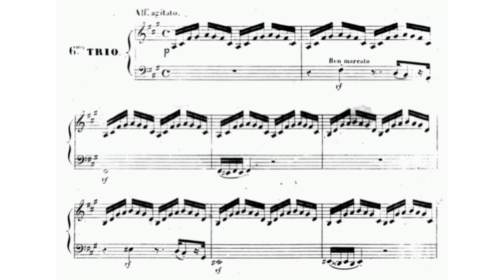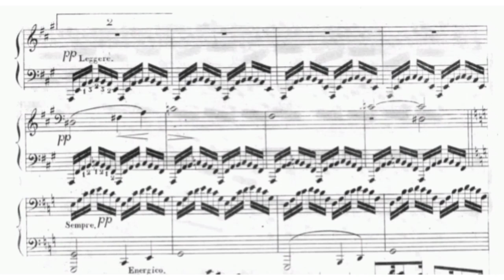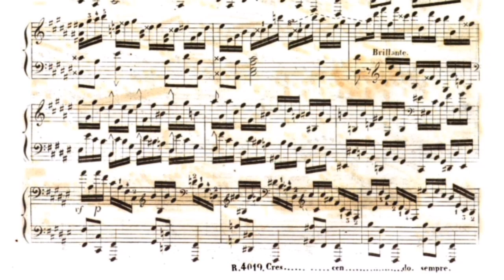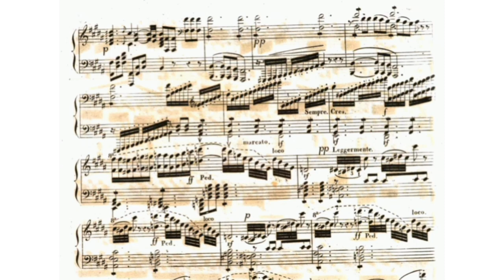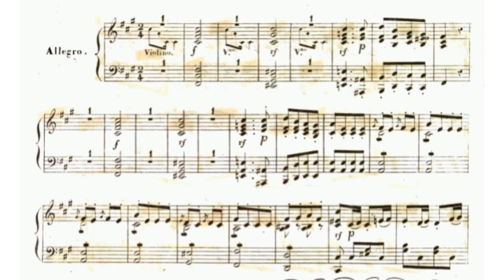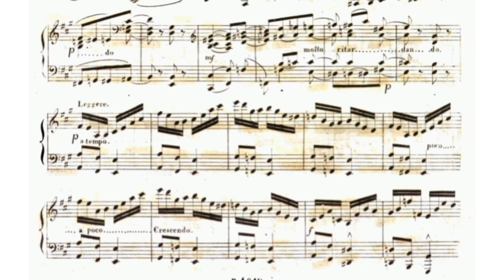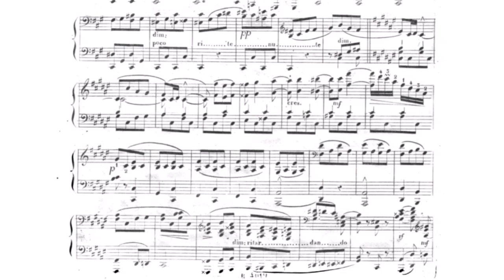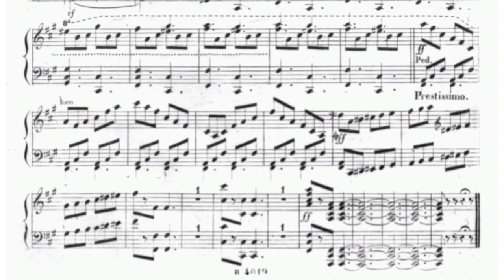pixis' 6th piano trio but arranged into a double concerto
This German pianist and composer was able to study with Albrechtsberger when his family moved to Vienna in 1806. While there he met Beethoven, Meyerbeer, and Schubert. Pixis was famous as both a piano teacher and as a virtuoso performer. Compositions that he scored were primarily for the keyboard in a bright but derivative style. His music shows definite resources in Haydn, Mozart, and Beethoven and unfortunately most of his works lacked depth. "Les trois clochettes" was Pixis' most performed work for piano. In 1823 Pixis moved to Paris where he met Cherubini, Heine, Moscheles, Liszt, Halevy, Berlioz, and Rossini. Pixis contributed to "Hexameron" which were variations on a march from Bellini's "I Puritani" by six different composers. Other collaborators included Chopin, Liszt, Czerny, Thalberg and Herz. In 1840 Pixis moved to Baden-Baden where he remained for the rest of his life giving instruction in piano.

(AllMusic)